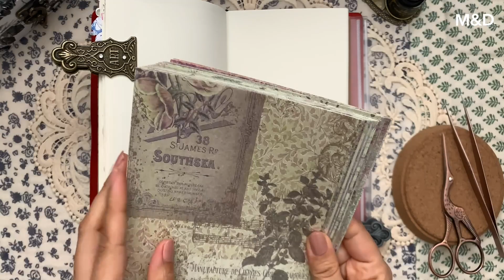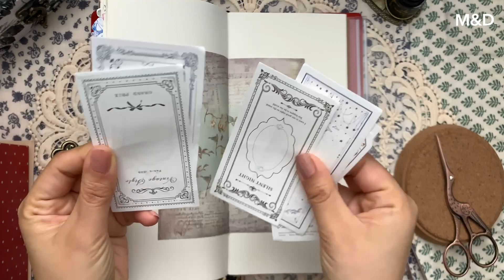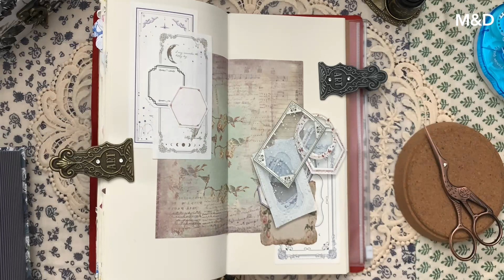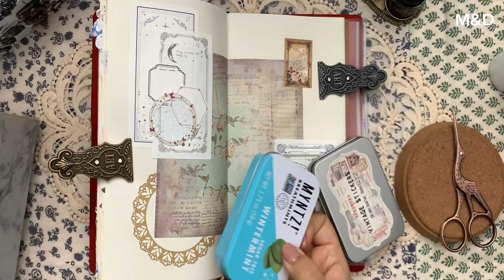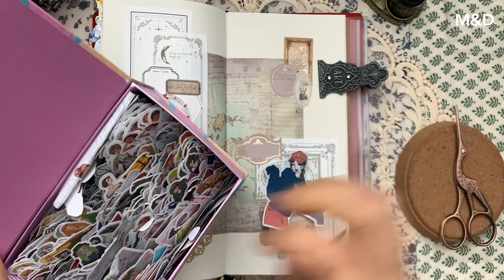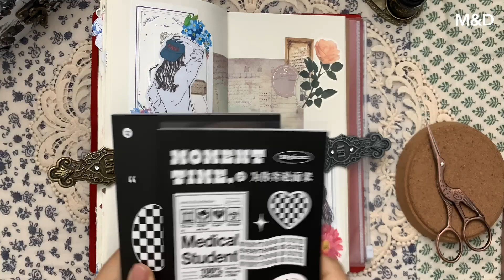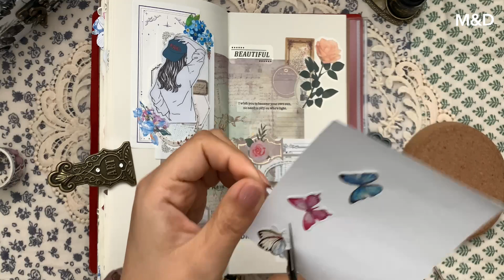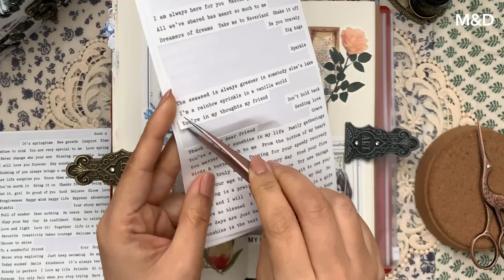🏳️‍🌈 ASMR | Vintage Journal ideas | コラージュ | 감성 다꾸 | Scrapbooking | #111